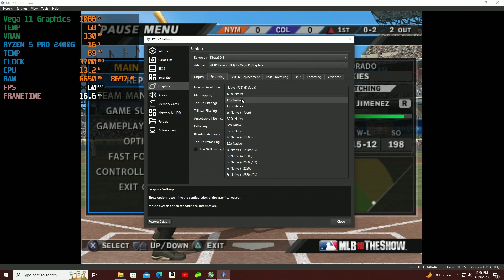PS2 Emulation Awesome Mini PC - ALL SPORTS EDITION (Ryzen 5 PRO 2400G)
In this video I try some PS2 emulation on an awesome mini pc I picked up a while ago.  I test out 13 sports games using the PCSX2 emulator.

Mini PC being used is an HP Elite Desk 705 G4 with a Ryzen 5 PRO 2400G - Vega 11 Graphics.

00:00 Intro
01:02 MLB 10 The Show
02:48 MLB 2004
03:26 NHL 2001
04:43 NHL 2k10
05:17 Madden 08
06:33 Madden 12
07:44 NBA 2K11
08:51 NBA Street Vol 2
09:35 FIFA 14
10:20 FIFA Street
11:05 Fight Night Round 3
11:49 WWE All Stars
12:54 NASCAR Thunder 2003
13:16 Outro